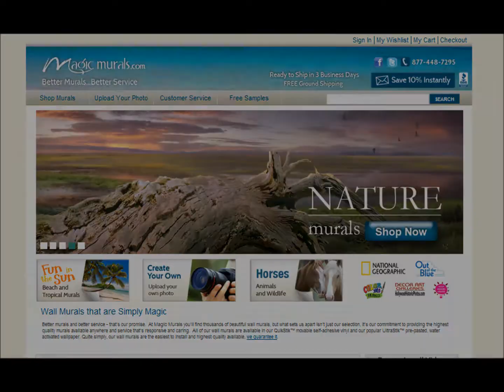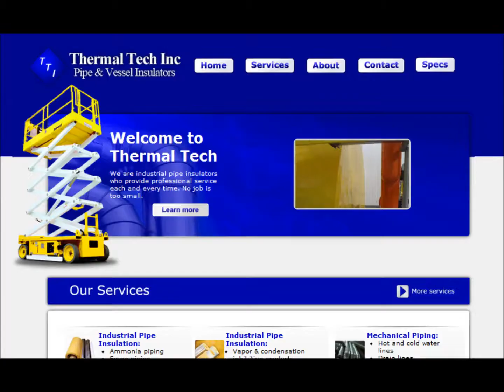How ApogeeINVENT Does Web Design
Select web design examples from our portfolio.